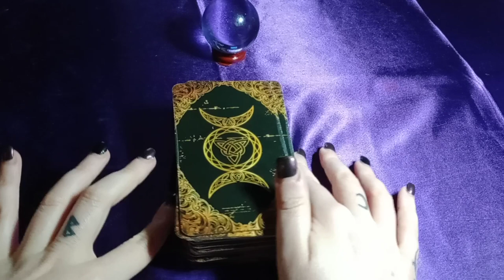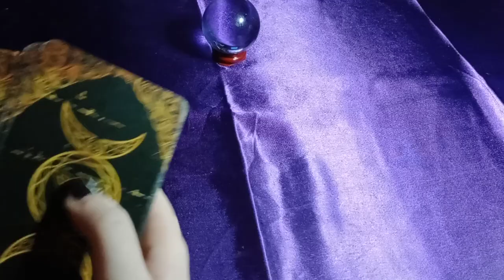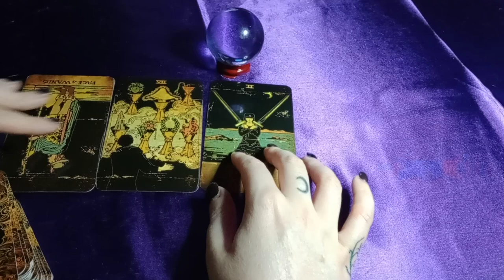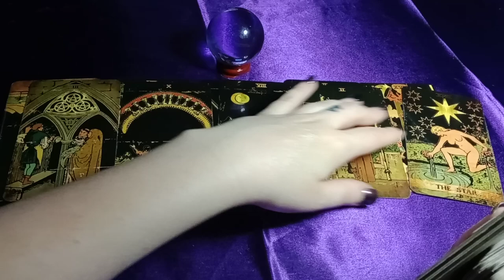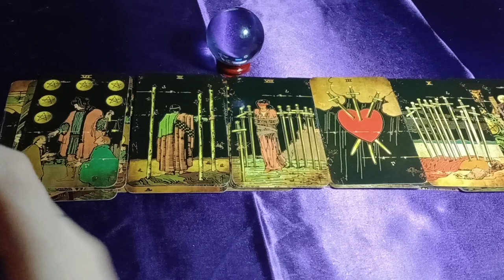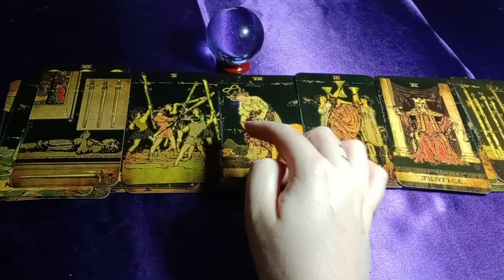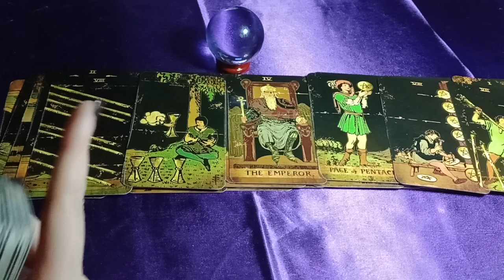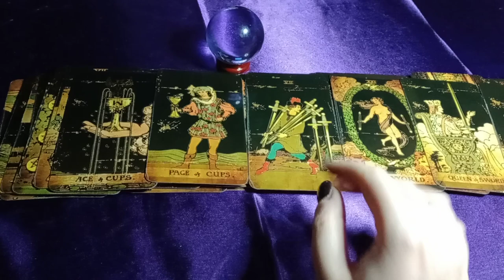WATCH OUT FOR THIS UNSTABLE, DELUSIONAL, ENTITLED EX FROM 2+ YEARS AGO - STALKER VIBES, OBSESSION